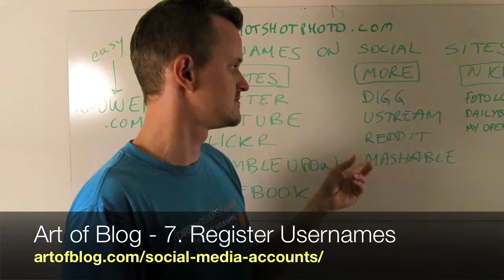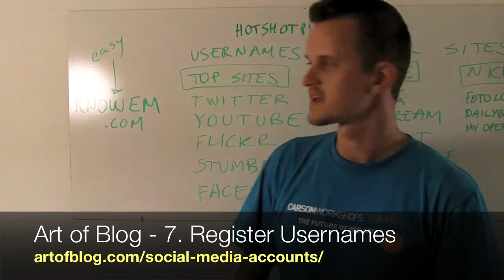Art of Blog - 7. Register Usernames on Social Media Sites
Grab your brand name or username on the most popular social media sites.
1. Twitter
2. Youtube
3. Flickr
4. Delicious
5. Stumbleupon
6. Facebook (not a username, but Id setup a page  see below)
7. Digg
8. Ustream
9. Reddit
10. Mashable
11. Niche social sites